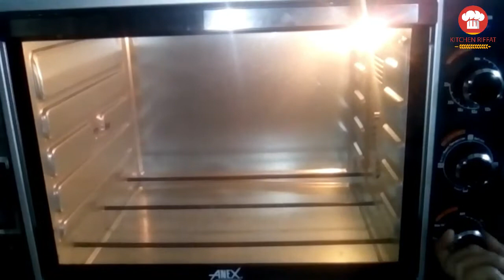Homemade Nankhatai Biscuit Recipe in Urdu |2021| Kitchen Riffat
INGREDIENTS:-

Very easy and tasty homemade nankhatai biscuit recipe. Asan aur mazedar
Umeed hai ap sub ko pasand ayegi.